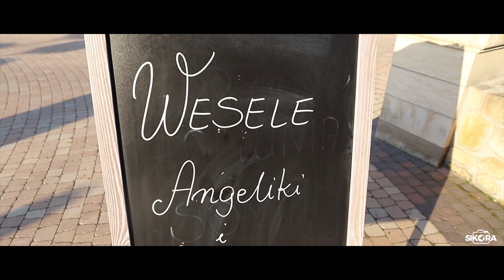teledysk ślubny | A+A| love story | wedding trailer | 4K | fotografiasikora.pl